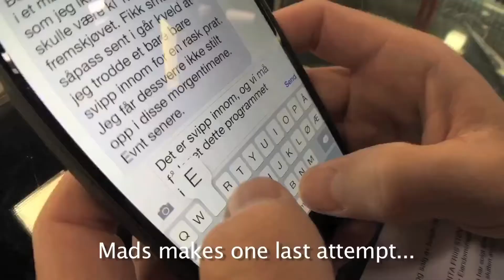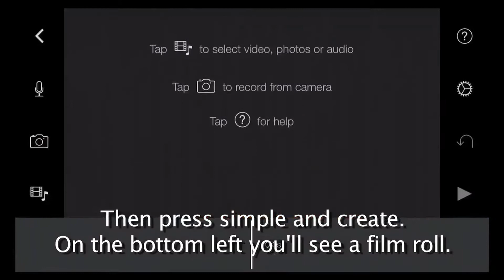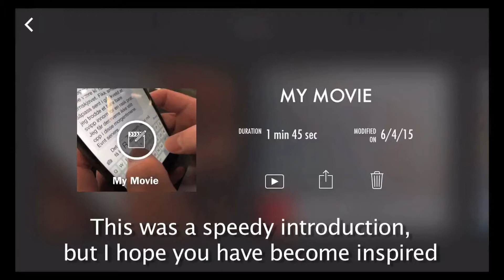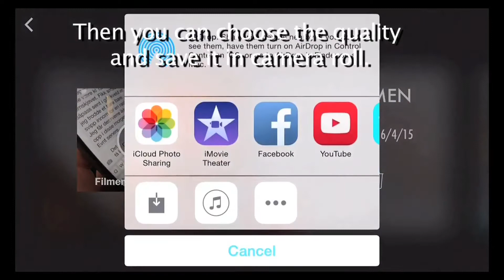Learning about Mojo by Jo Vemund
Jo is a VG/Norway journalist who did the Smartmojo course run by Ivo Burum for Schibsted media. This is his first mojo video shot and edited on a smartphone during training. The fun video describing the possibilities of mojo and the iMovie app was published on VG minutes after it was completed in the workshop.